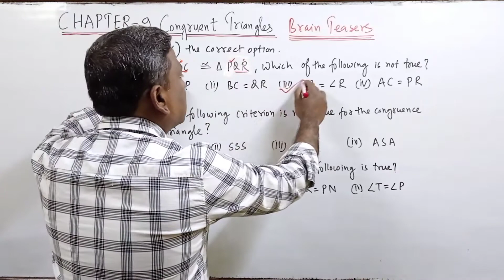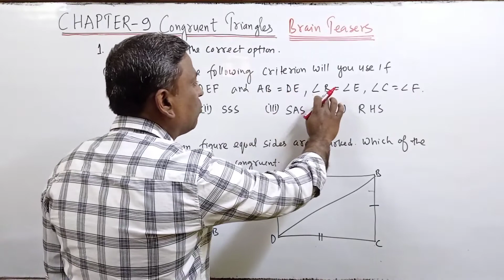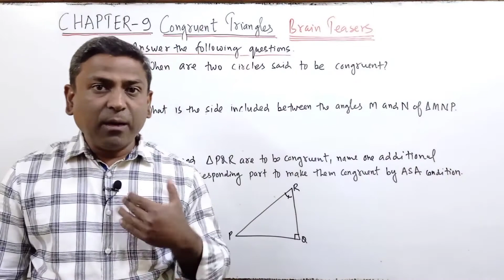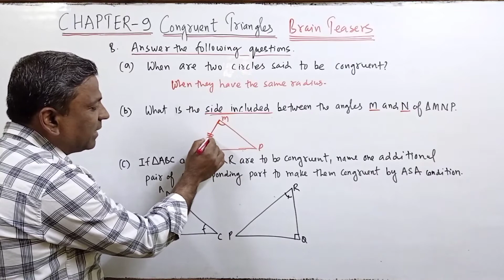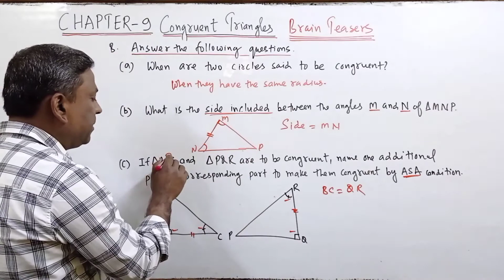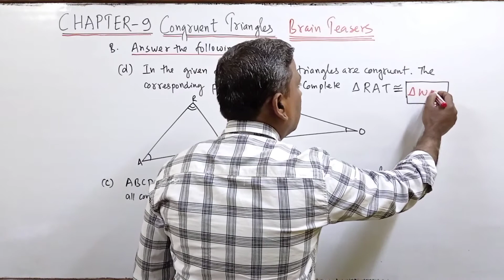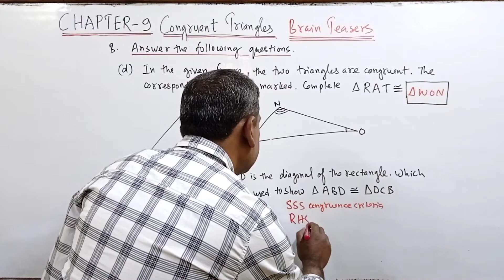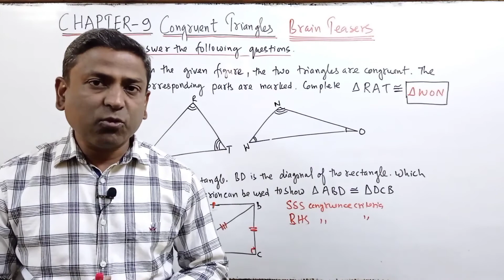D.A.V. Maths | Congruent Triangles | Brain Teasers Q.1 | Class 7 | Chapter 9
DAV Maths, Congruent Triangles,  brain teasers Q.1, Class 7, chapter 9.